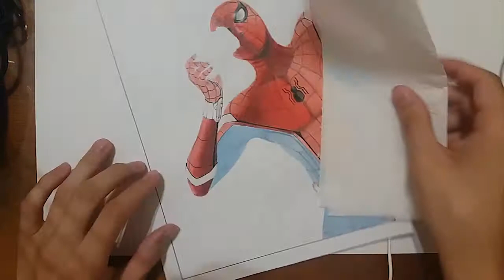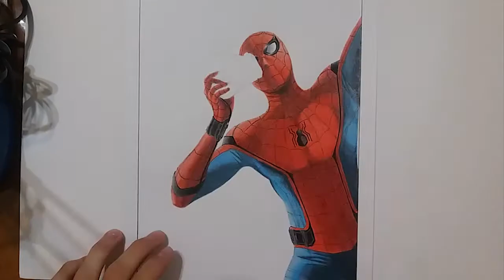Speed Drawing - Spider Man Homecoming